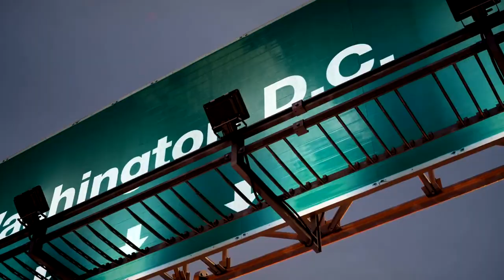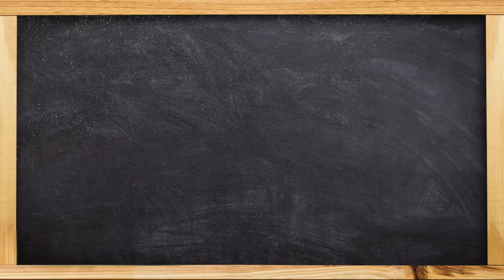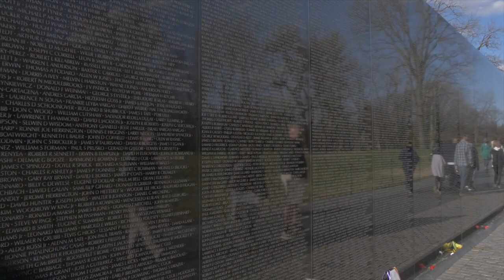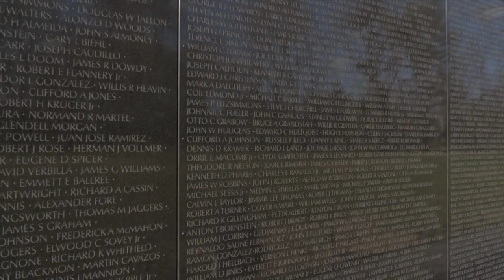15 Best Places to Visit in Washington | Washington Guide Video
Washington, D.C., the capital of the United States, is a city rich in history, culture, and political significance. Nestled along the banks of the Potomac River, this iconic metropolis serves as the epicenter of American governance and a showcase of national heritage.

The National Mall, stretching from the U.S. Capitol to the Lincoln Memorial, is a monumental core where visitors encounter iconic landmarks, museums, and memorials. The neoclassical architecture of the U.S. Capitol symbolizes the nation's legislative prowess, while the Washington Monument, a towering obelisk, pays homage to the country's first president.

Cultural treasures abound in the city's Smithsonian museums, offering a diverse exploration of art, history, and science. From the National Gallery of Art's masterpieces to the interactive exhibits of the National Air and Space Museum, Washington, D.C. invites visitors on a journey through the nation's achievements and heritage.

Beyond the Mall, vibrant neighborhoods like Georgetown and Dupont Circle showcase unique charm, blending historic architecture with modern flair. Georgetown's cobblestone streets and waterfront views create a picturesque ambiance, while Dupont Circle buzzes with cultural events, shops, and diverse dining experiences.

The city's landscape is also punctuated by solemn tributes, including the Martin Luther King Jr. Memorial and the solemn rows of Arlington National Cemetery. These sites serve as reminders of the nation's commitment to civil rights and honor those who sacrificed for the country.

Washington, D.C., is not just a political and cultural hub; it's a living testament to the democratic ideals that shape the United States. The city's monuments, museums, and neighborhoods contribute to a multifaceted experience, inviting visitors to delve into the nation's past, appreciate its present, and contemplate its future.

In this video, we'll take you on a journey through the hidden gems of this sprawling metropolis, showcasing the top 15 must-see destinations that Washington has to offer.